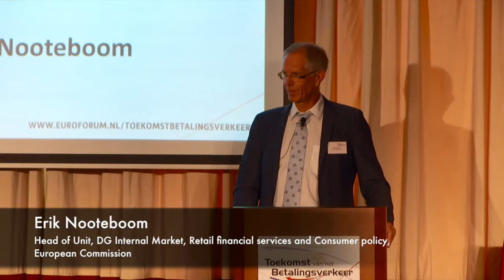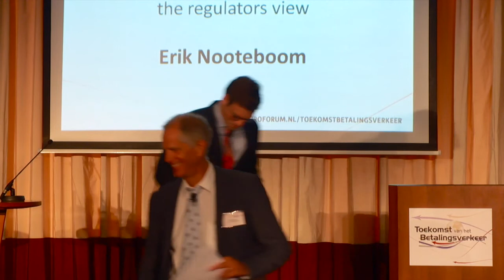Lezing Erik Nooteboom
Bekijk de lezing van Erik Nooteboom, Head of Unit, DG Internal Market, Retail financial services and Consumer policy, European Commission, tijdens het congres Toekomst van het Betalingsverkeer.